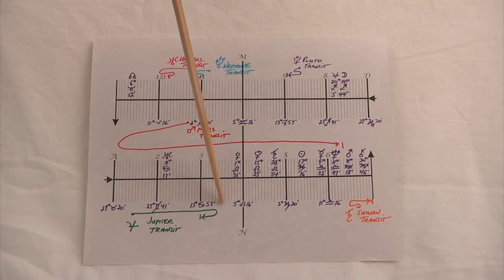Pisces May Astrology Horoscope 2013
presents Pisces Astrology May 2013 Horoscope - Pisces, the Sun, The Sun and Mars add extra energy in the beginning of the month. However, an opposition to Saturn may cause some hesitation or delay. You need to balance your personal energy and responsibilities. The New Moon on the ninth of the month with Mercury can bring some new energy or a new direction.  But perhaps the most important challenge, is the third square between Uranus and Pluto which is exact on May 20. This should intensify the need to make adjustments in your life. This movie was filmed at the Grafton Peace Pagoda. You can register for free astrology predictions at ProfessorAstrology.com